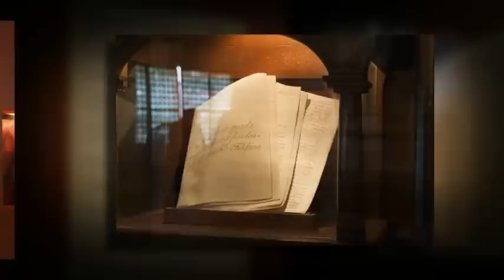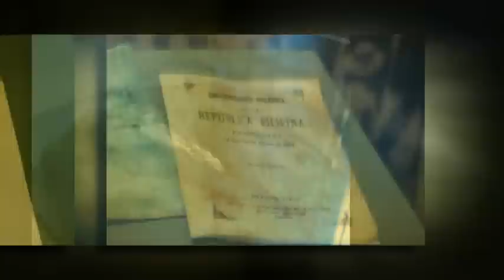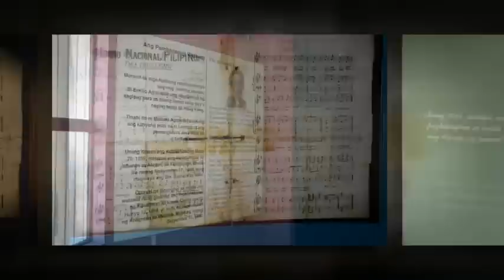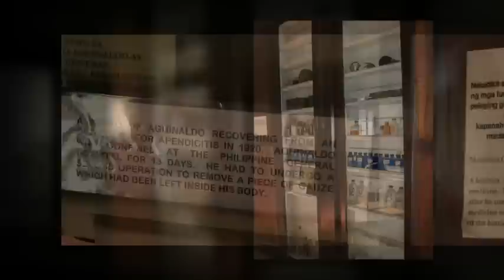Aguinaldo Shrine at Kawit, Cavite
President Emilio Aguinaldo Shrine , Kawit, Cavite, Philippines